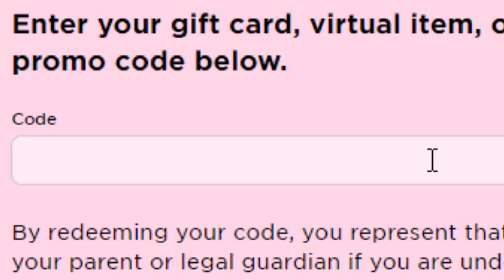*HURRY* CLAIM YOUR FREE CHRISTMAS ITEM NOW! 🤩🎄🎁 - (ROBLOX FREE ITEMS)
☁️️ 𝙤𝙥𝙚𝙣 ☁️️
in this video Im showing you how to get a new free roblox items.

🎮 𝗹𝗶𝗻𝗸!

☁️️ 𝘁𝗶𝗺𝗲𝘀𝘁𝗮𝗺𝗽𝘀!
0:00 intro
0:05 roblox free item